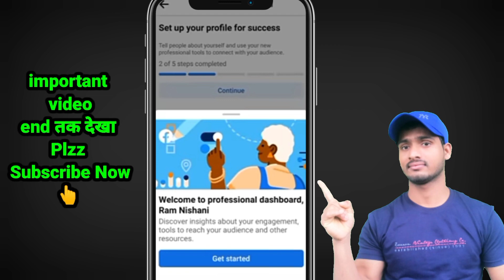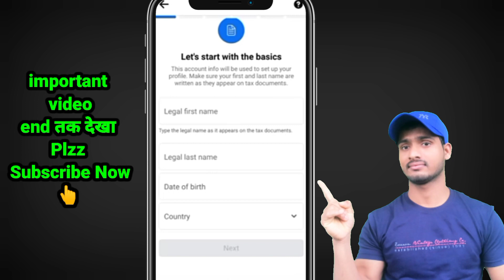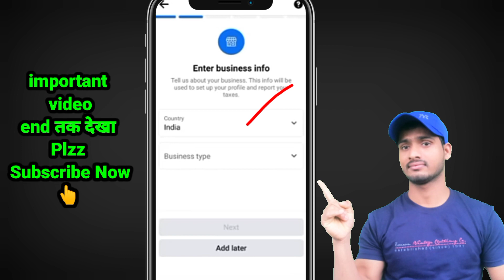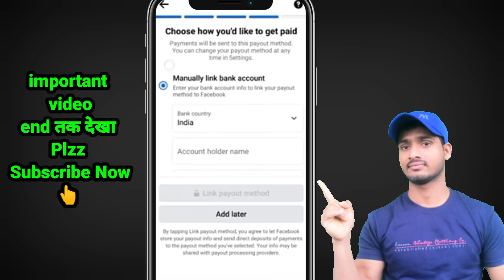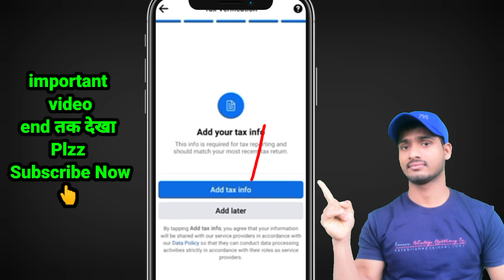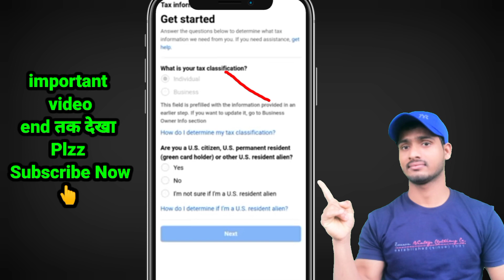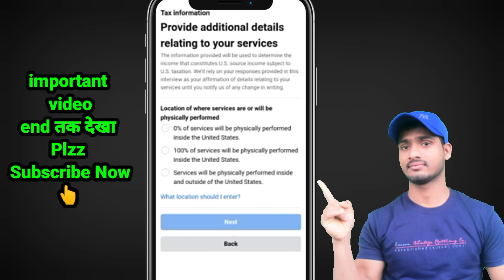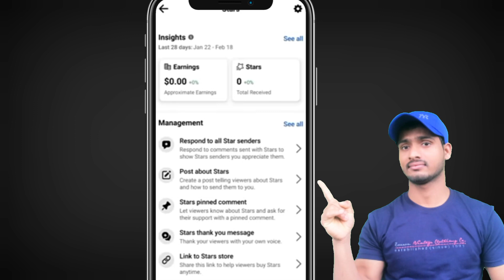Facebook Stars Monetization | How to Enable Facebook Stars | Facebook Stars Monetization Setup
Your Queries;

facebook stars⭐
facebook stars 2023

Your Questions;
how to on stars on facebook
how to on star option on facebook
how to on star on facebook page
how to enable facebook stars
how to enable facebook star option
how to enable facebook star monetization
how to enable fb stars
how to activate facebook stars
how to use facebook stars
how to enable facebook reels star
how to enable facebook page star
how to turn on Facebook stars
how to enable stars on facebook
how to enable star on facebook page
how to enable stars on facebook reels
how to enable star on facebook profile
how to enable start monetization on facebook
how to enable stars on facebook professional mode
how to enable stars on facebook video
facebook monetization